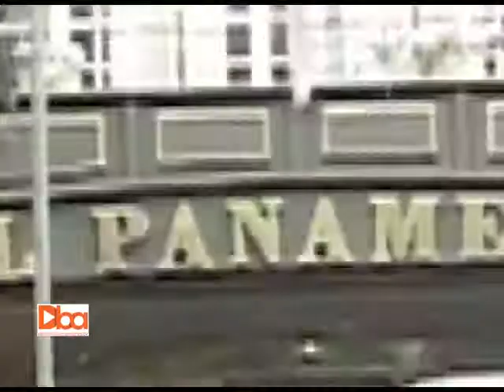DBA: Programa N° 460: 20 de julio 2017: Visita al Hotel Panamericano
Juan Ojeda - Conserje.
Carlos A. Dota - Portero.